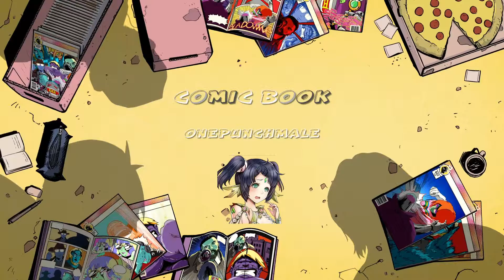First Edit vid